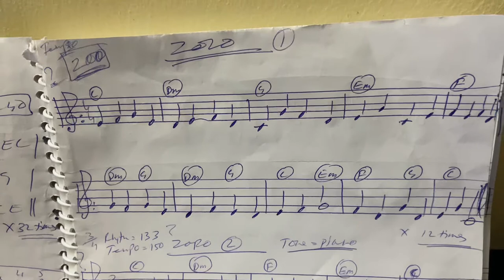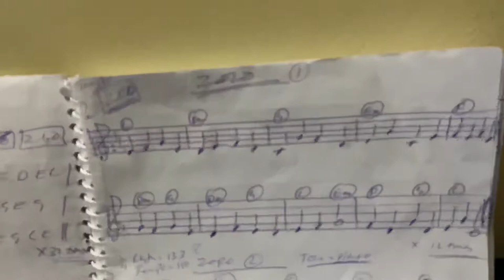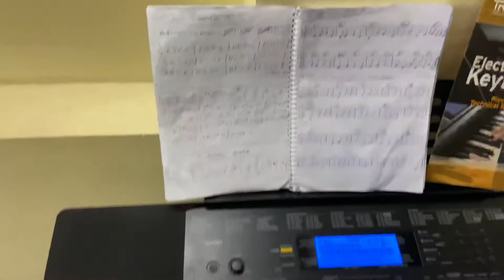Piano and keyboard exercise zoro 1 for both hand balancing and flexibility